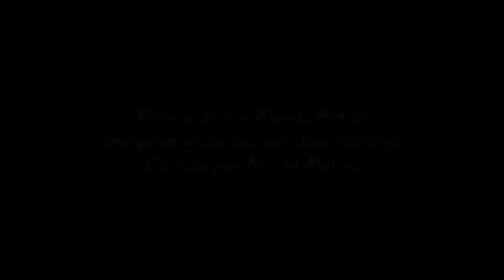José Naranjo explica la ruta a Qeqertarssuaq - Expedición Thule - 2004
Imágenes grabadas por José Naranjo durante la expedición Thule - 2004